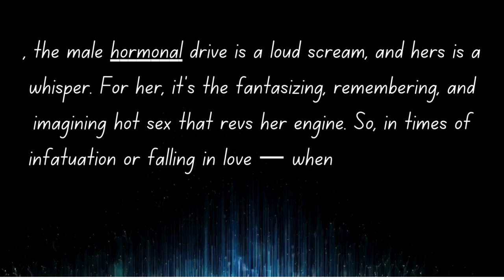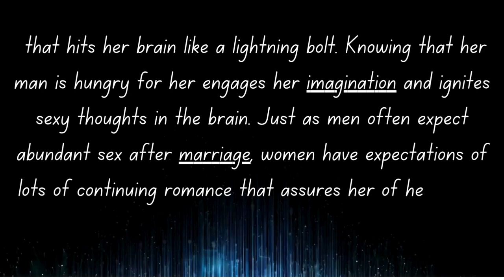"Unlocking the Mystery: Understanding the Psychology of Female Orgasms"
Dive into the fascinating world of female pleasure as we explore the psychological factors behind orgasms. This insightful video delves into the intricate aspects of women's sexual experiences, shedding light on the emotional, mental, and physical elements that contribute to the climax. Join us on a journey of understanding, breaking down myths, and embracing the science behind female orgasms. It's an informative exploration designed to empower and educate, fostering a more open and inclusive dialogue around a natural and essential aspect of human sexuality. Unlock the secrets and enhance your knowledge with this enlightening discussion.